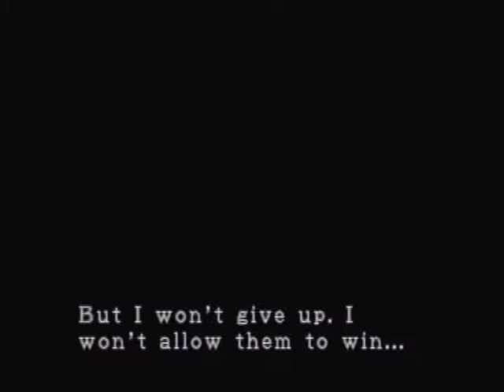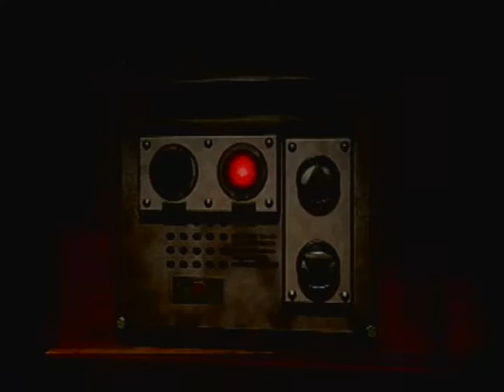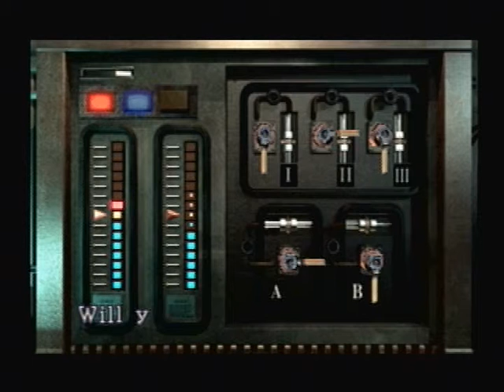Resident Evil 3: Nemesis - Walkthough - Part 15 - Obtaining The Vaccine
It's been a while but i'm back to recording. In this video we continue as Carlos to find a cure for Jill's infection. And we find out that Nicholai is still alive.